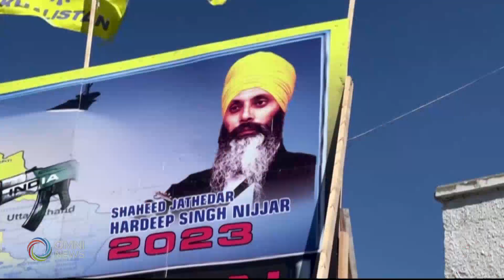Protesters clash outside Hindu temple in Surrey, B.C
ਲੰਘੇ ਵੀਕਐਂਡ, ਸਰੀ ਦੇ ਲਕਸ਼ਮੀ ਨਾਰਾਇਣ ਮੰਦਿਰ ਵਿਚ Indian Consulate camp ਦੌਰਾਨ 2 ਗਰੁੱਪਾਂ ਦੇ ਆਹਮੋ ਸਾਹਮਣੇ ਹੋਣ ਸਮੇਂ ਪੁਲਿਸ ਦੀ ਕਾਰਵਾਈ ਦੌਰਾਨ 3 ਵਿਅਕਤੀਆਂ ਨੂੰ ਗਿਰਫ਼ਤਾਰ ਕੀਤਾ ਗਿਆ, ਪੁਲਿਸ ਦੀ ਕਾਰਵਾਈ ਅਤੇ ਸਿਆਸਤਦਾਨਾਂ ਦੇ ਰਵੱਈਏ ਪ੍ਰਤੀ ਨਿਰਾਸ਼ਾ ਪ੍ਰਗਟਾਉਂਦਿਆਂ ਮੰਦਿਰ ਦੇ ਬੁਲਾਰੇ ਵਿਨੈ ਸ਼ਰਮਾ ਨੇ ਕਿਹਾ ਕਿ ਹਿੰਦੂ, ਕੈਨੇਡਾ ਵਿਚ ਖੁਦ ਨੂੰ ਸੁਰੱਖਿਅਤ ਨਹੀਂ ਮੰਨਦੇ, ਅਤੇ ਜੇਕਰ ਇਸ ਮਸਲੇ ਨੂੰ ਸੁਲਝਾਇਆ ਨਹੀਂ ਗਿਆ ਤਾਂ ਕੈਨੇਡਾ ਵਿਚ ਰਹਿੰਦੇ ਵੱਖ ਵੱਖ ਧਰਮਾਂ ਦੇ ਲੋਕਾਂ ਵਿਚ ਮਤਭੇਦ ਹੋ ਸਕਦਾ ਹੈ।